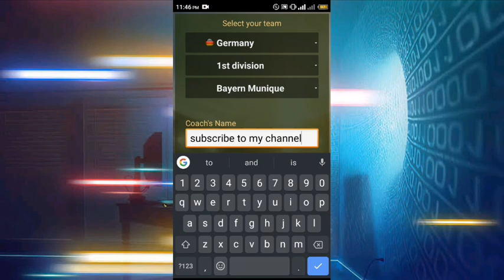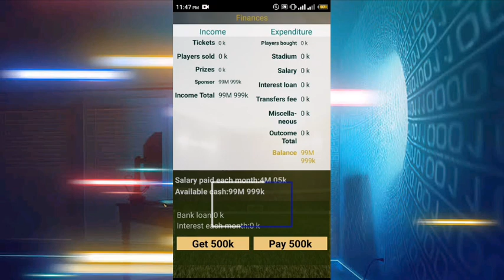Cyberf00t V.2108 Unlimited Money Mod || Footb@ll Manager || Infinite Coins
Get the best gaming accessories, tech movies and jewelry at affordable rates on Amazon

!!PLEASE READ!!
IN CASE YOU ARE NEW TO MY CHANNEL, DOWNLOADING MAY BE A BIT CONFUSING FOR YOU, SO I RECOMMEND YOU WATCH THIS VIDEO ON HOW TO DOWNLOAD MODS FROM MY